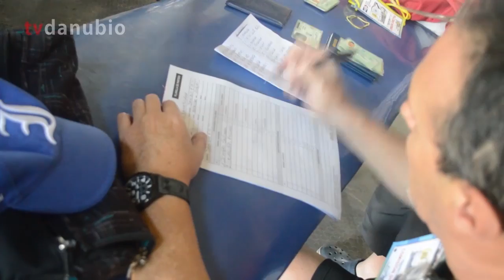Danubio en Paraguay | Previa e hinchada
Producción: Departamento de Comunicación de Danubio Fútbol Club.

Edición: Juanjo Marti